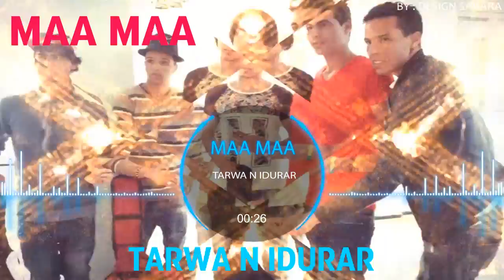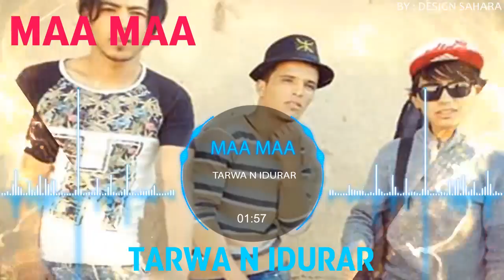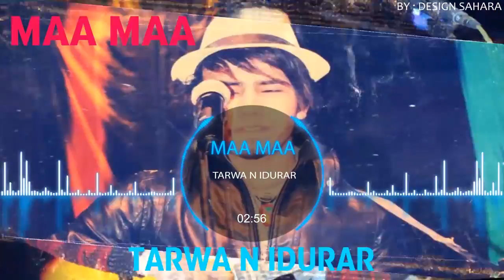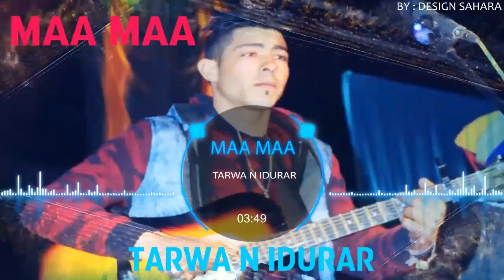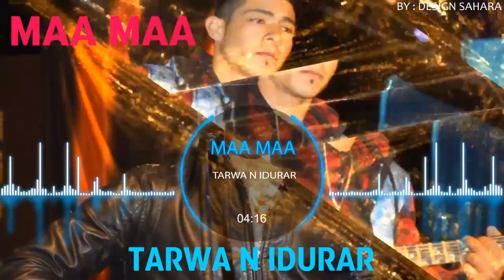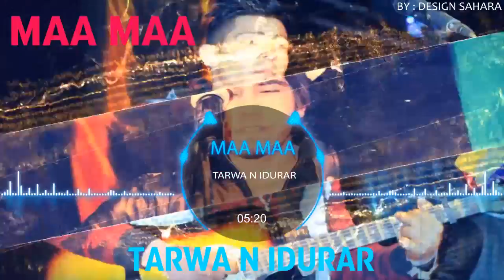NEW GROUPE TARWA N IDURAR" WIN MAA" 2017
MAA MAA
Amaynu n groupe (Tarwa N Idurar)
2967 / 2017